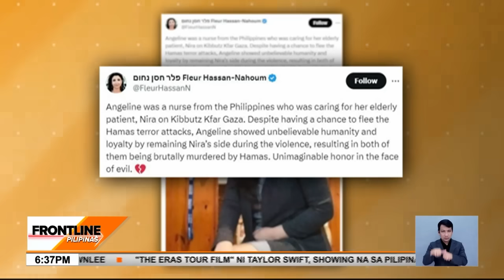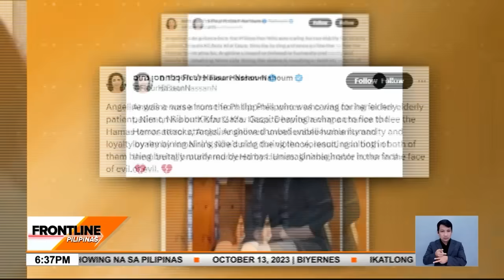Nurse-caregiver, isa sa mga OFW na nasawi sa giyera sa Israel | Frontline Pilipinas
FrontlinePilipinas | Bubuo na sana ng kanyang sariling pamilya ang Pinay nurse-caregiver na nasawi sa giyera sa Israel. Binigyang-pugay siya sa Israel matapos niyang piliing manatili sa tabi ng kanyang inaalagang Israeli. News5 | via Elaine Fulgencio